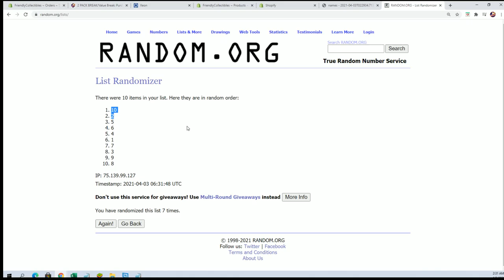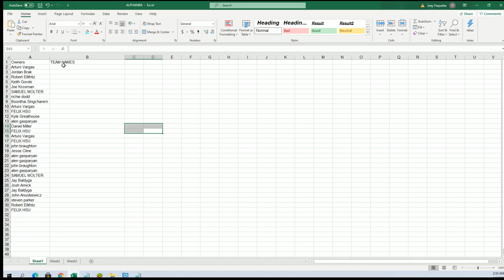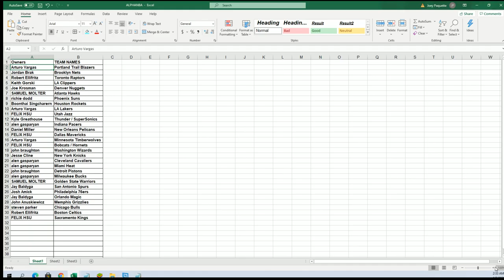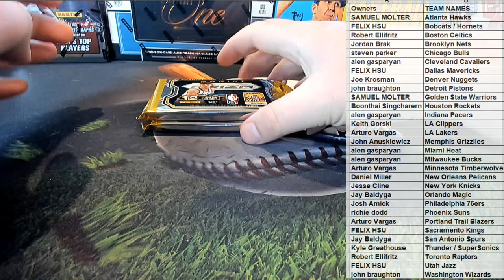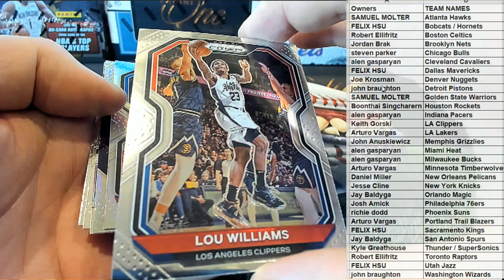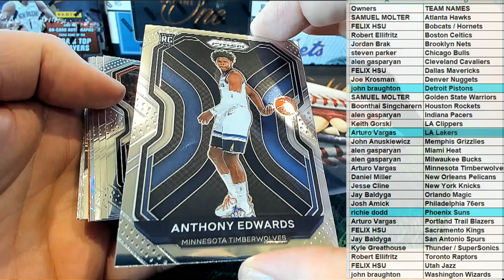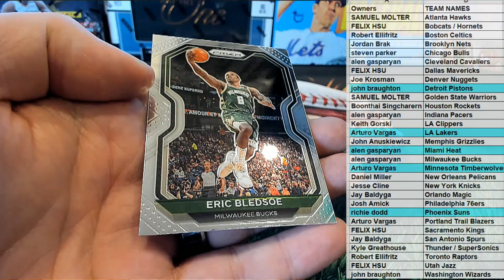2021 Panini Prizm Basketball Hobby ID 21PRIZMBSKPACK202